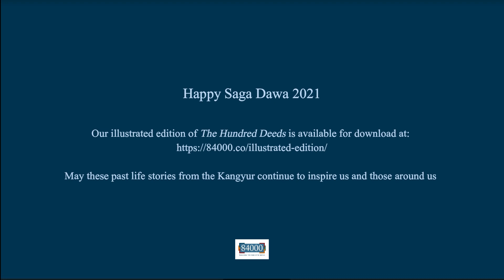Saga Dawa 2021 | The Hundred Deeds and Past Life Stories from the Kangyur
On Saga Dawa Duchen, our board member, Erik Pema Kunsang, gave a heartfelt and inspiring talk on how the Buddhist sūtras have defined his life’s path and how much there is for us to learn from them. Erik’s emphasis on how even a single wish can have an outsized impact on our futures and his subsequent advice for us to try to act like bodhisattvas with the right intention, was fortified by the poignant reminder that no amount of wealth in the world can buy wisdom. And we hope you enjoyed his narration of the story of King Goodheart as much as we did!

Despite providing us with a video message, we were surprised and humbled to have our Founding Chair, Dzongsar Khyentse Rinpoche, join us live too, and his kind words about Erik coupled with his sincere thanks to everyone really made this a celebration to remember. Thank you all for participating in our sūtra resounding, and we hope you remain inspired both by Erik’s talk and by the The100Deeds project and our illustrated edition.

Key Moments:
[00:00]   Welcome message by Huang Jing Rui, 84000 Executive Director
[01:37]   Erik Pema Kunsang speaks on the past life stories in the Kangyur
[20:33]   The story of King Goodheart
[26:47] Jing Rui launches The100Deeds project and our illustrated edition
[28:50]   Dzongsar Khyentse Rinpoche’s video message
[30:48]   Dzongsar Khyentse Rinpche joins LIVE
[35:04]   Jing Rui speaks about 84000’s key developments

Our illustrated edition of "The Hundred Deeds" is available for download